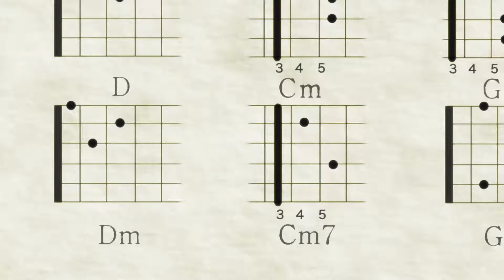K-On |Memorizar acordes (Sub. Español)